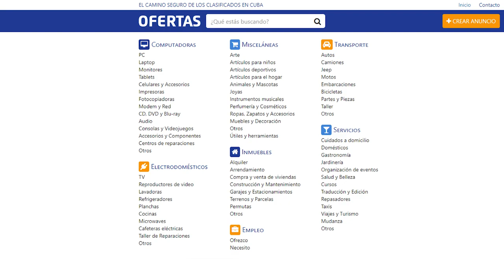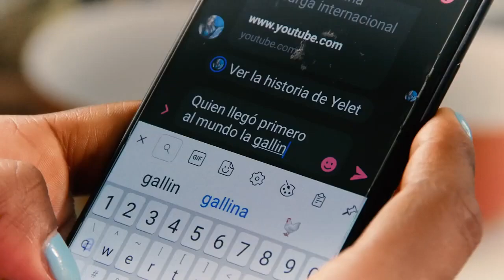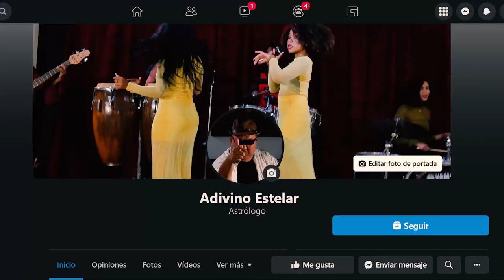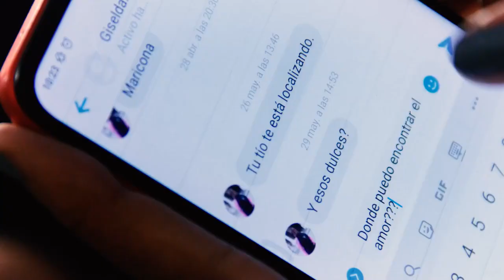Las Canelas: "No Sé"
"No Sé" es un tema del CD "A lo Canela" (Sello EGREM 2019), Premio de Honor Cubadisco 2019.
En el videoclip contaron como invitado especial al humorista Víctor Molina, bajo la dirección de Alexis Oliva.
Es un tema muy simpático, universal, con una elaboración musical que incluye la fusión de elementos de la timba, la música caribeña, el jazz y el rap. Una fusión, ¡A lo Canela!